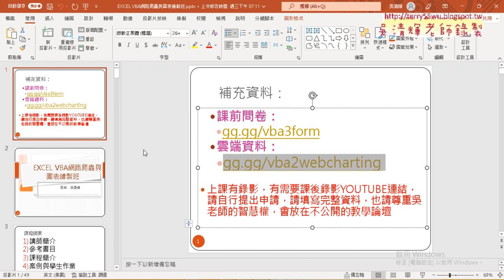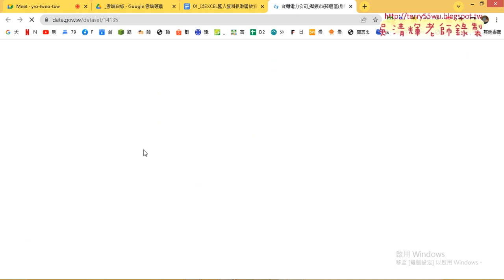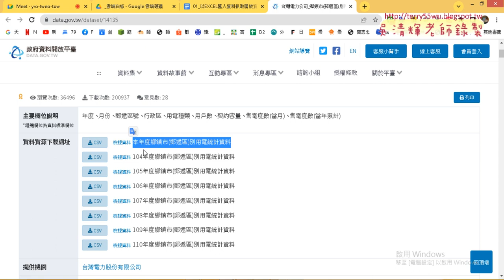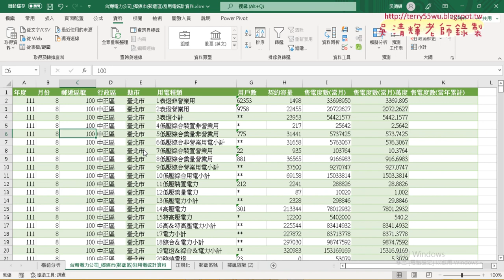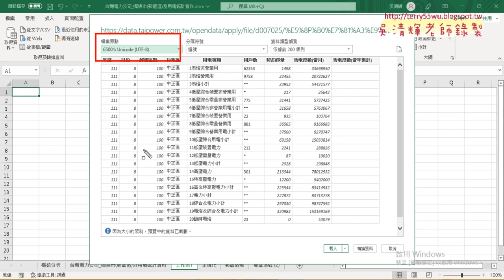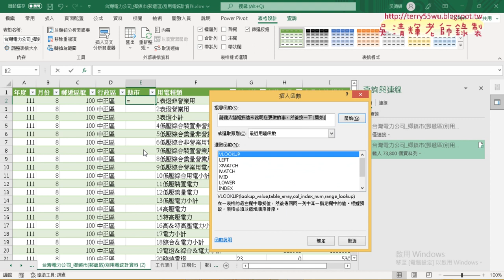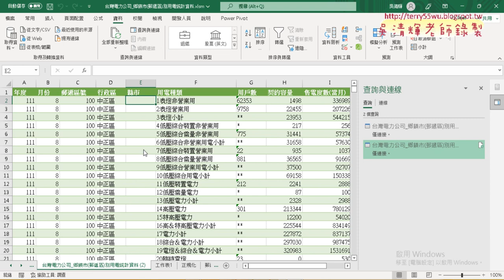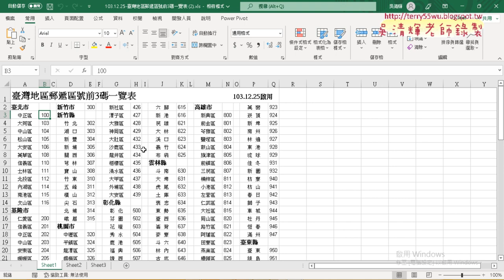01 重點提示與台電資料下載與郵遞區號正規化